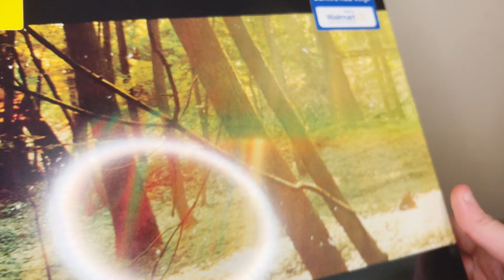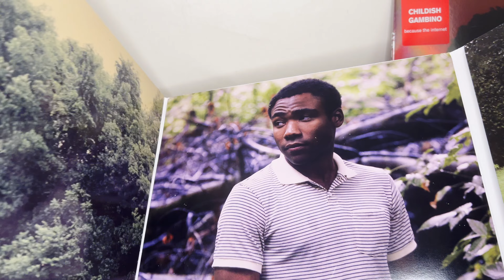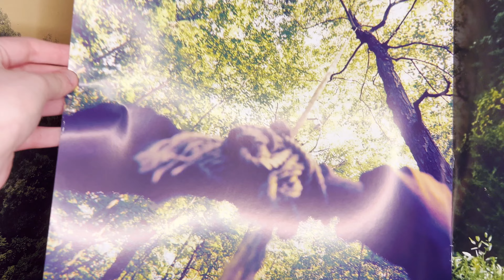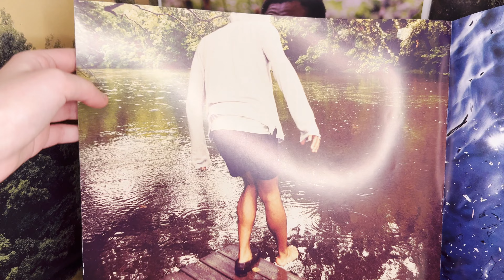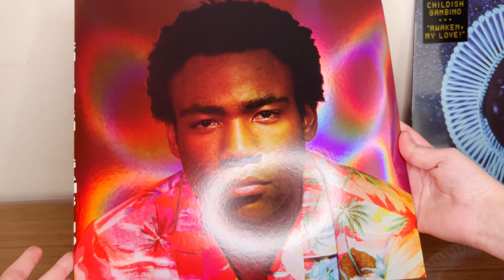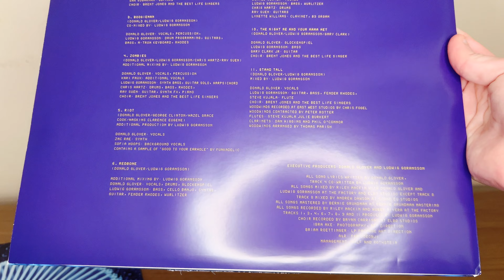Childish Gambino : Coloured VINYLS // Camp, Because the Internet, Awaken my Love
Unboxing of the Childish Gambino coloured version of his albums vinyls:
Camp - RED bonfire version
Because the Internet - PINK pink toes version
Awaken my Love - BLUE baby boy version